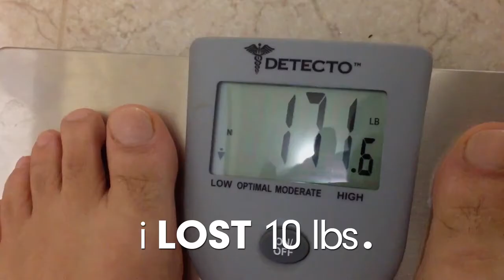Project 10 Weekly Winner Nestor Baquero - 2/25/13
Congratulations to Nestor Baquero from Hagerstown, MD one of this week's Project 10 Weekly Winners! He won $1,000 for losing 10 lbs. with the Body by Vi Challenge.